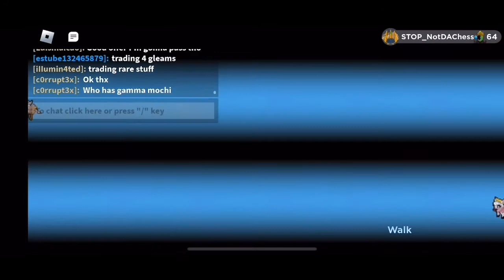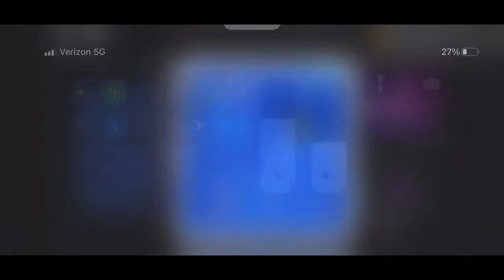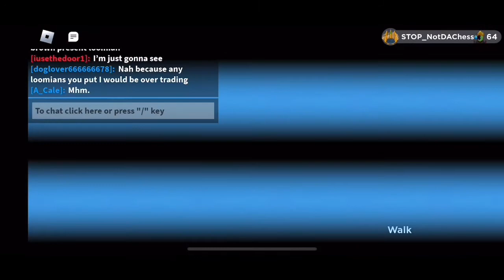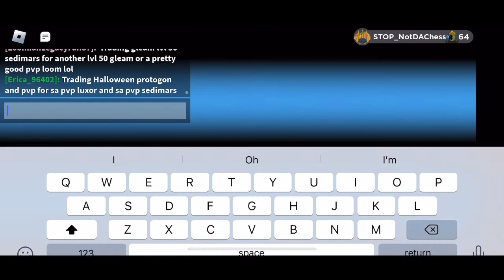GLEAM TO HALLOWEEN DUSKIT DAY 1-3! #1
We made a lot of progress